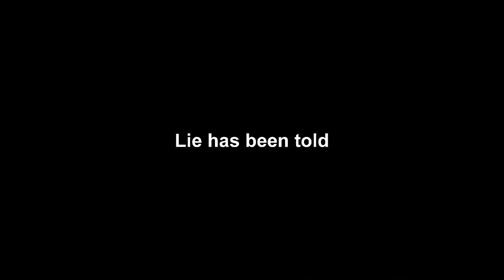Trailer by Arnoldas Linkevicius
By Arnoldas Linkevicius